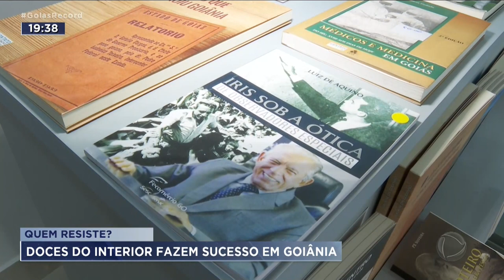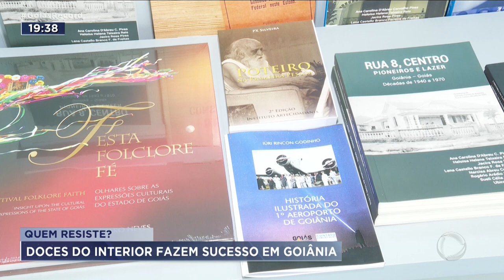QUEM RESISTE? DOCES DO INTERIOR FAZEM SUCESSO EM GOIÂNIA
ALGUMAS CIDADES DE GOIÁS SÃO FAMOSAS PELOS  DOCES. CASO DE NERÓPOLIS, COM AS FRUTAS CRISTALIZADAS, E DA CIDADE DE GOIÁS, COM O FAMOSO PASTELINHO DE DOCE DE LEITE. E O BOM É QUE, QUEM MORA EM GOIÂNIA, NEM PRECISA MAIS PEGAR A ESTRADA PRA COMER ESSAS DELÍCIAS. POR AQUI, JÁ TEM LOJAS ESPECIALIZADAS NOS DOCES DO INTERIOR.